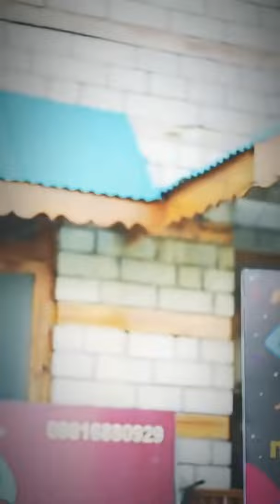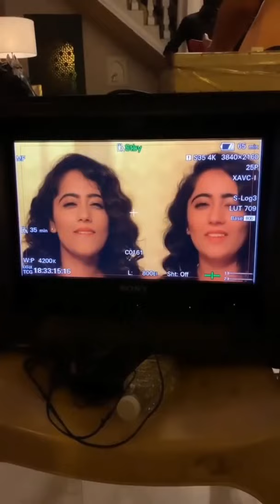mene nibhaya he karke dikhaya he | jaan nisaar | kedarnath | arijit singh | sushant singh rajput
Hello friends
Full fun

comedy owsm

Published on Dec 14, 2020
Hello friends
Full fun

      Comedy owsm

Boro leker biti'lo lomba lomba chol amon Matha bendhe debo laal Ganda phool

Saanwale sa rang tera
Baawela sa rang tera
Mujhe chori chori baitein kare ang tera
Tere liye kuch bhi kar loonga
Teri main har loonga koi bhi peeda (yeah)

Pagal huaa tere pheeche
Jaise dhimaag main keeda
Lag gaye meethi jaise shakkar shakkar
Aaja chalnaa le chakkar chakkar
Baaki ke launde bakar bakar
I am the badass motherf... (yeah)

Heartbeat missing jab tu lok ma in the eye love tera baby mujhe take me to the sky

HASHTAG (#)
REALETD ___________________